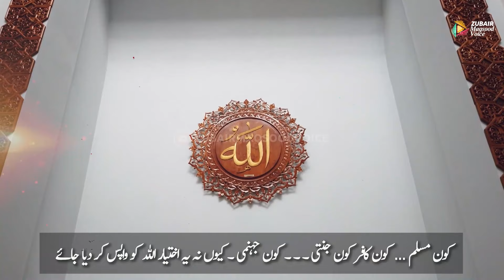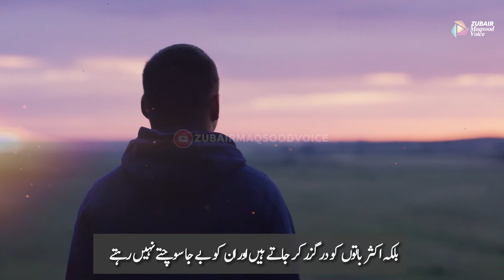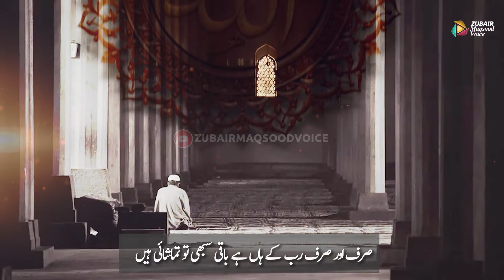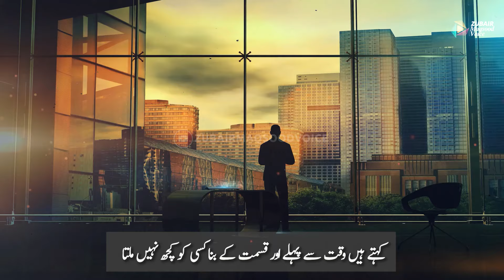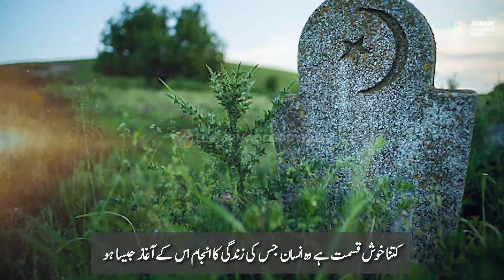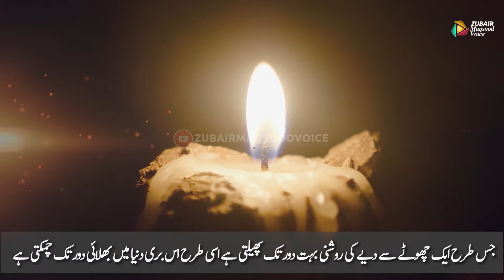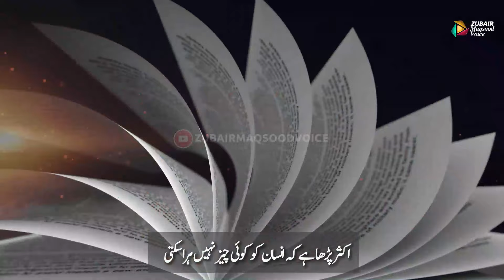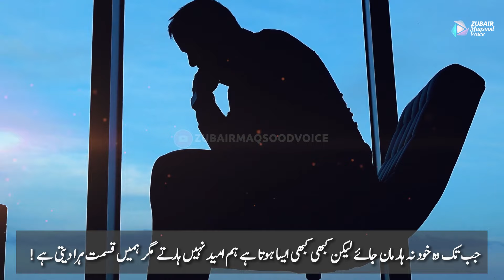Agr koi ap se rothna chor de to | Most Amazing Collection of quotes